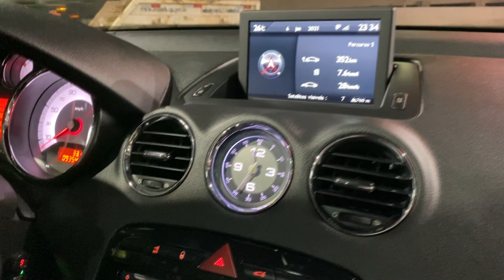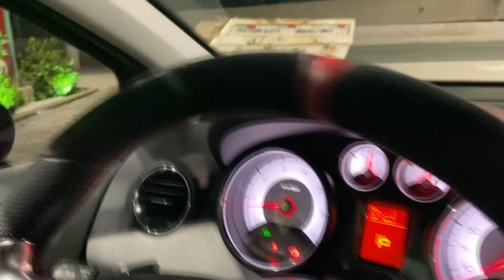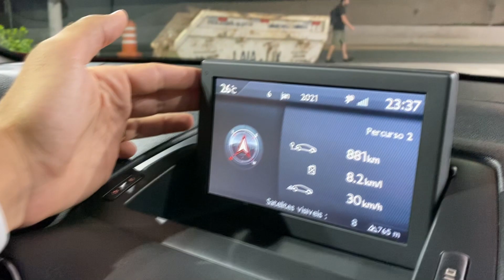PEUGEOT 308 THP STAGE 3 EM DOSE DUPLA!!! CONHEÇA OS PROJETOS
No vídeo de hoje você irá conferir dois 308 THP montadinhos pro dia dia!

Meu Canal de helicópteros